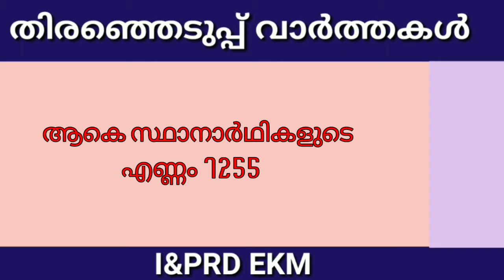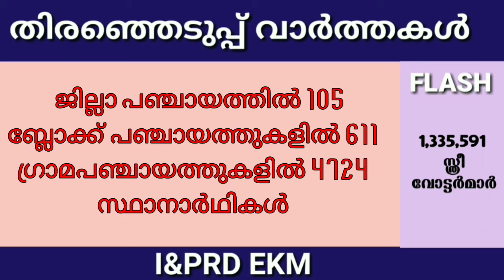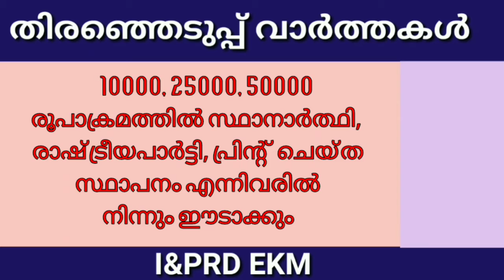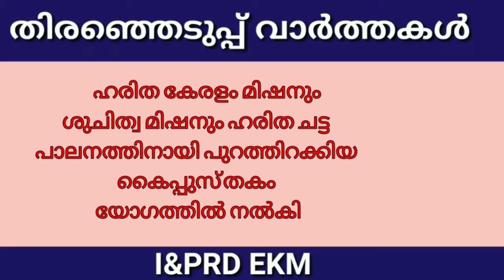തിരഞ്ഞെടുപ്പ് ഡ്യൂട്ടിക്കായി 15,660 ഉദ്യോഗസ്ഥരെ നിയോഗിക്കും. കൂടുതൽ തിരഞ്ഞെടുപ്പ് വാർത്തകൾ കാണാം